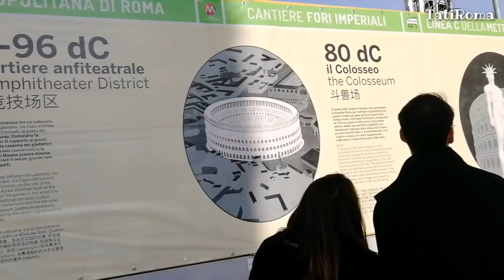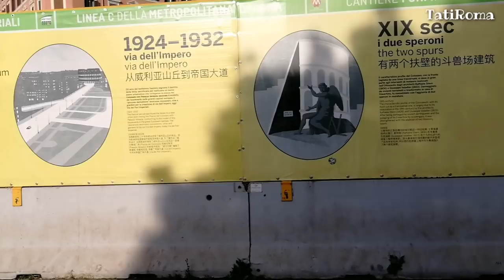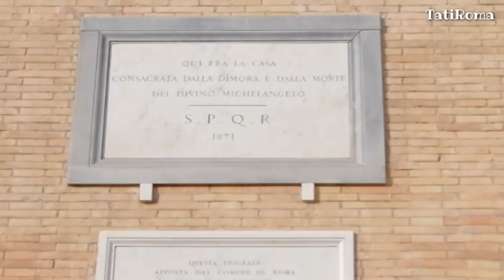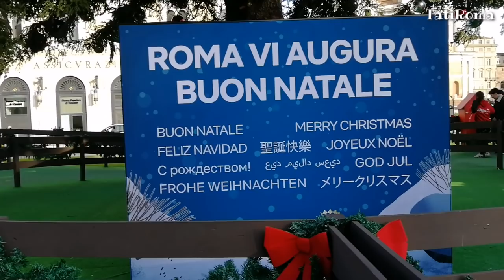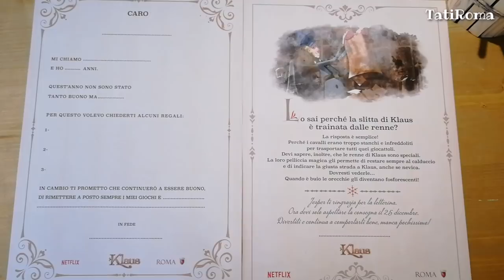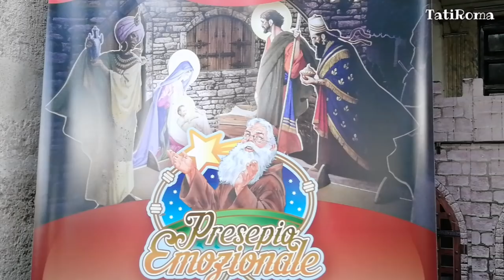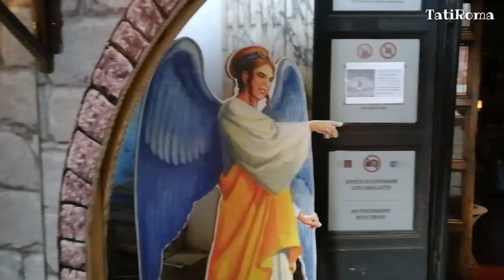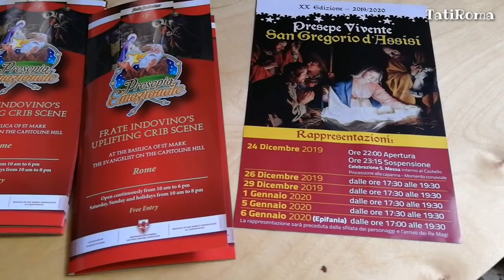Рождественский Рим. От Колизея до площади Венеция и дальше. Прогулка по сказочному Риму!Декабрь 2019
Приближается Рождество, праздник, который ждут и взрослые и дети. Я приглашаю вас прогуляться со мной по улицам праздничного Рима и окунуться в сказочную атмосферу.